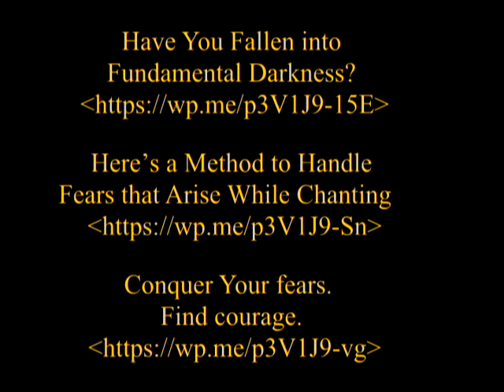Do You Know How to Overcome Fear?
In this video we look at what fear actually is, and cover five steps to  handling it.